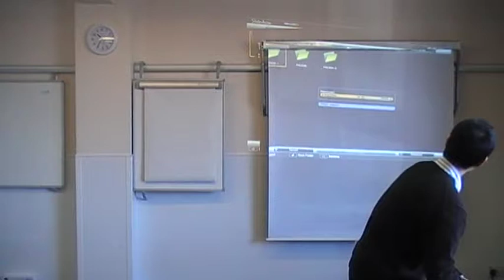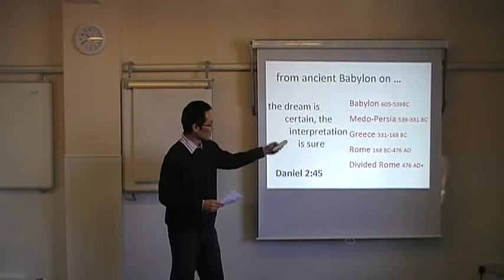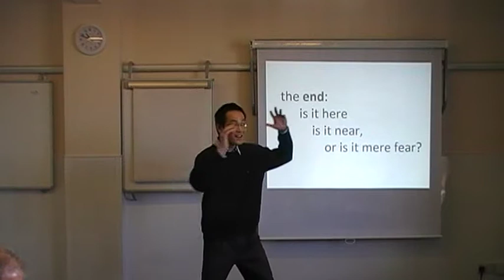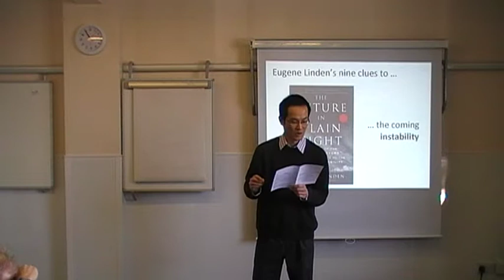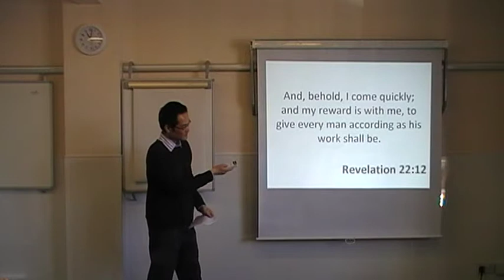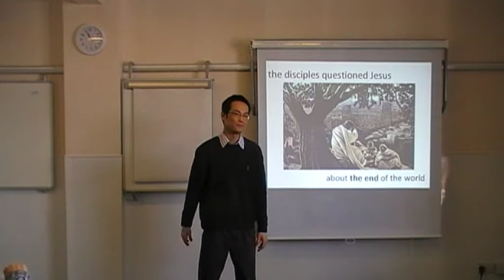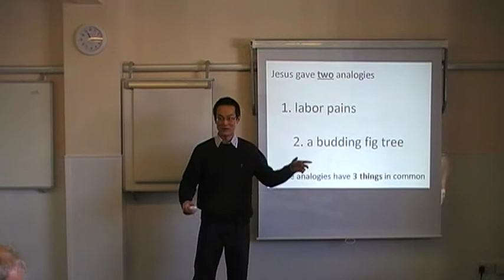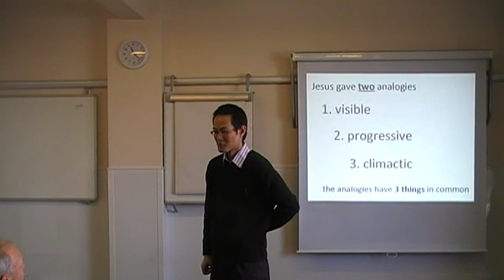Signs of the Times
Joey Leung giving the third of his seminar talks on biblical prophecy, the Book of Revelation and End Times